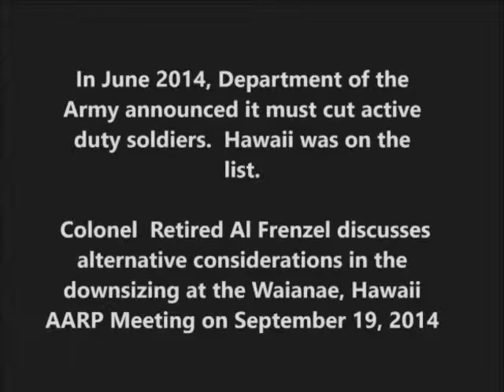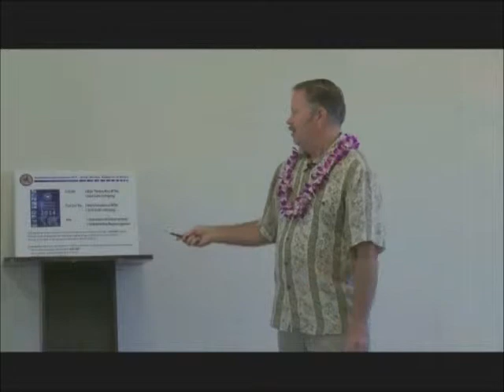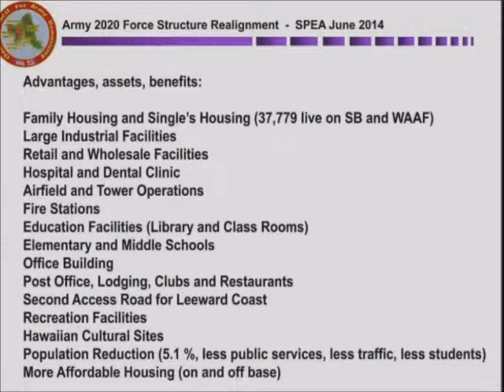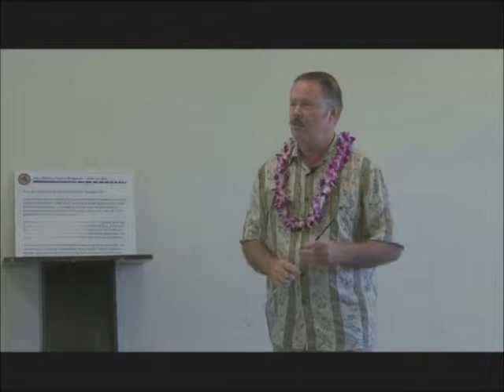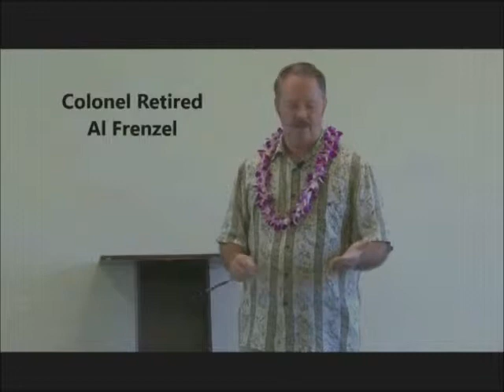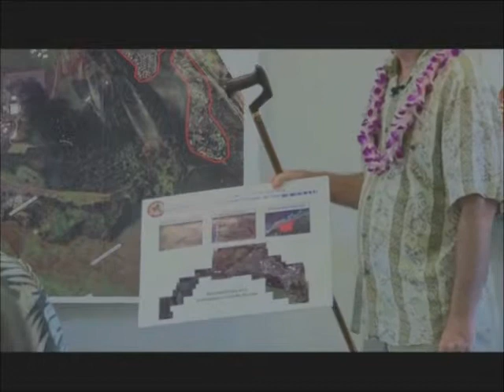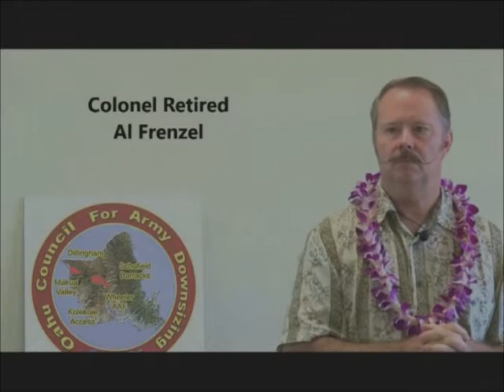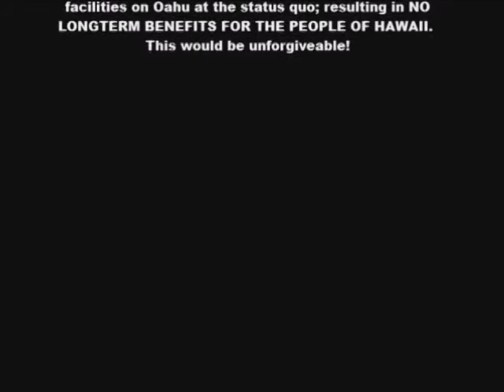Oahu Army Downsizing with Al Frenzel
Colonel Retired Al Frenzel discusses alternative considerations in downsizing the U.S. Army on Oahu.  The presentation was at the September 19, 2014 Waianae AARP Meeting.